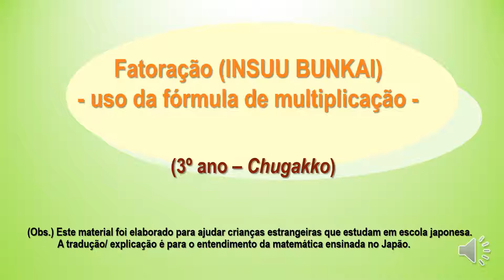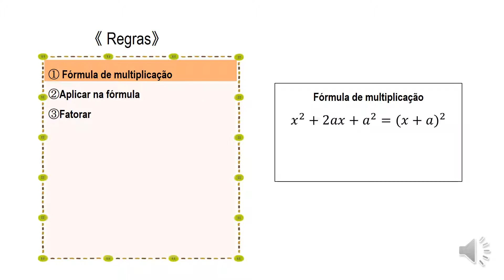中3＿因数分解＿乗法公式の利用（ポルトガル語）